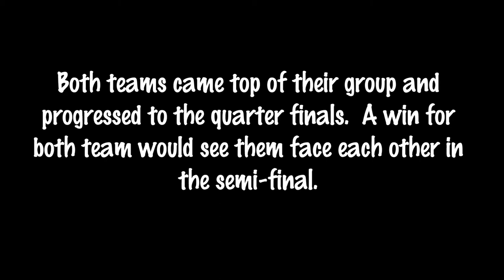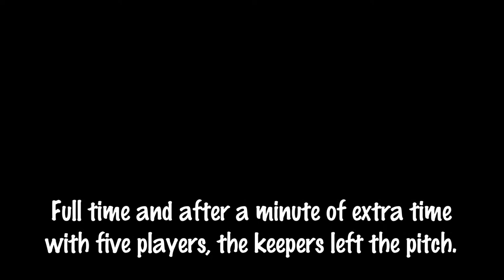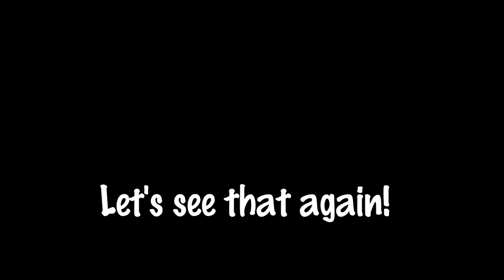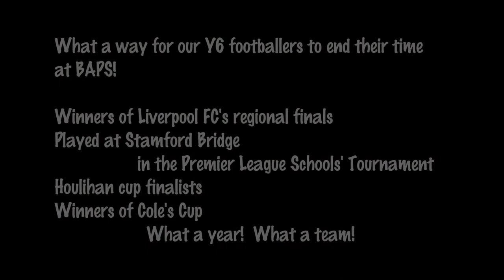Y6 footballers at Cole's Cup 2017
Our Y6 footballers entered Prenton Primary's Cole Cup tournament in July, in two team.  Both teams secured a place in the quarter finals, with the reds bringing back the cup for Bidston Avenue!